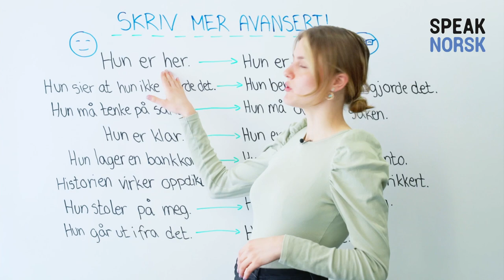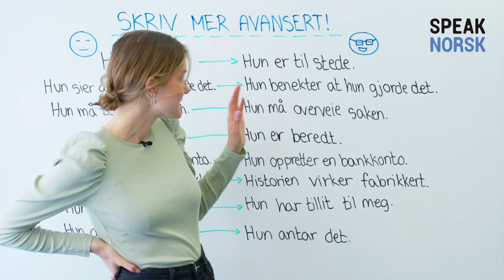Learn Norwegian online: Write more advanced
Learn to speak Norwegian like a native speaker!